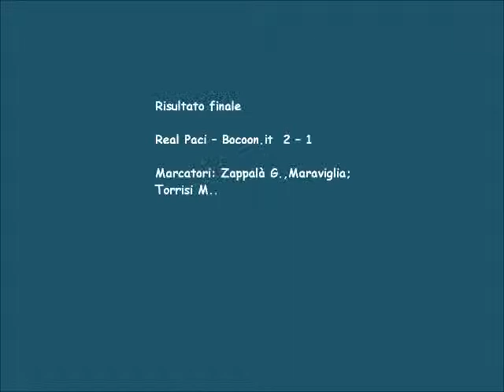Torneo Bomber VII Secondo Tempo Real Paci – Bocoon it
Real Paci – Bocoon.it   2 – 1

Marcatori: Zappalà G., Maraviglia; Torrisi M..